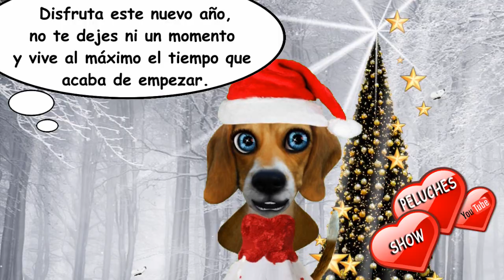Feliz año 🎄 Perro dando felicitaciones de año nuevo 🎁 tarjetas para whatsapp y facebook 🎁para ti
Perrito deseando feliz año nuevo 2022 a todos los peluches del mundo. Este video para enviar por Whatsapp y para enviar por facebook para felicitar el año nuevo 2020 te ayudará a dar un mensaje de amor y cariño a todos tus seres queridos. Este perro dando un mensaje de feliz año nuevo 2022 es con mis mejores deseos para ti en este fin de año. Son frases bonitas y frases para compartir, no te quedes con ellas, es mejor que las lleves más allá.
Feliz año nuevo!! En este año nuevo te deseo todo lo mejor. Feliz año 2020!! Con, Felicitaciones de año nuevo, y frases de año nuevo y mucho que te den cosas muy buenas este nuevo año.
Viajar al mundo de la imaginación con los más pequeños de la casa es fácil con nuestros personajes de Peluches Show y sus cachorros.

Mira aquí el video presentación de Peluches Show para conocer mejor el canal y todo lo que tiene para ti

Peluches Show es un canal con todo tipo de contenido para niños. Nos especializamos en el entretenimiento de los más pequeños de la casa con canciones infantiles, canciones para bebes y las canciones populares. También puedes aprender con nosotros con videos educativos para niños en los que podrás dibujar a tus personajes preferidos, aprenderás los números y las letras y te divertirás con cuentos, chistes para niños, canciones para bailar y la recopilación de las mejores canciones y rondas infantiles. Síguenos y disfruta de todo el contenido que tenemos preparado para ti. Si buscas viajes con niños al mundo de la imaginación este es tu lugar!!